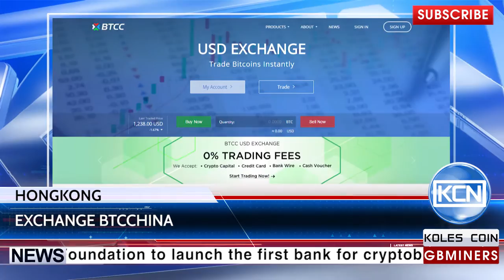Koles Coin News KCN Channel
News release of Koles Coin News Weekly on KCN Channel.
BTCChina, one of the most popular cryptocurrency markets, situated in Hong Kong, refused the commission in trading pair Bitcoin-US Dollar. The BTCC Exchange cancels the commission for trading with a crypto currency. One of the largest exchanges in China has announced a reduction in taxes on trading bitcoin with the US dollar. Crypto-exchange will cease to withdraw commission from users on its international site btcc.com. At the same time on the home site of the BTCC, the commission will remain the same. According to the representative of BTCC, Tendai Musakva, taxes were abolished in order to eliminate competitors and focus on the international activities of the exchange. Tendai Musakva also noted: "Now we are focused on development. And we learn from the experience of those bitcoin-exchanges that have been on the market for quite a long time.". Huge negative profit for cryptocurrency market - this is a result of demands of Hawaii state administration. Coinbase asked its Hawaiian clients to close their accounts within next thirty days. Such decision was caused by the new regulatory changes in the state's policy - the department of financial institutions in Hawaii ordered Coinbase to detain cash of its customers in the Hawaiian Islands. The Hawaii Division of Financial Institutions forced the startup to hold cash reserves equal to any digital currency funds held for its customers.
Becoming a leader in blockchain technologies in China. This is an object of Chjen Young, municipal revenue head in Shanghai, China. The Chinese authorities obliged the Municipality to implement the laws and regulations issued by the central government of China. In a report published by Shanghai Daily magazine, Zheng Yang noticed: "For blockchain innovation, we call for legal regulations as the first step to facilitate growth of the sector."